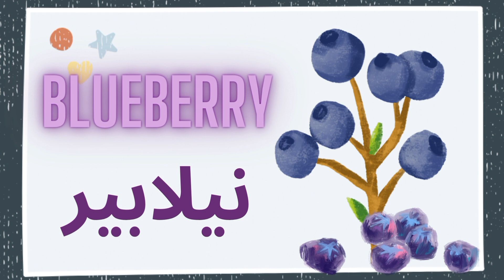Learn fruits name in Urdu and English | پھلوں کے نام | kids learning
🍎🍌🍇 Join us on a delicious and educational journey as we explore the world of fruits in both Urdu and English! 🍓🍊🍉

In this captivating video, we'll introduce your little ones to a colorful array of fruits while helping them learn their names in two languages. It's the perfect blend of fun and learning!

🍈🎉 Get ready to:

Discover Fruits: We'll showcase a wide variety of fruits, from the familiar to the exotic, and present them in vibrant visuals to keep kids engaged.

Whether your child is just starting to learn languages or wants to expand their vocabulary, this video is a fantastic resource. It's perfect for preschoolers, young learners, and anyone who loves fruits!

Don't forget to hit the "Like" button if you found this video helpful, subscribe to our channel for more fun and educational content, and share it with friends and family who want to embark on this bilingual fruit adventure! 🍍🍑🍈